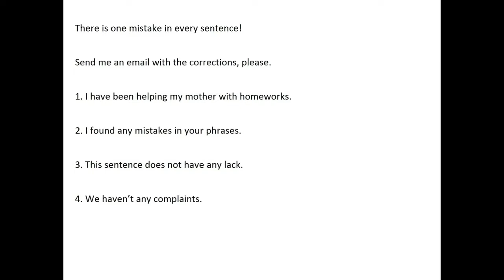Video number 3 for my students :)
ESL grammar and vocabulary
Spanish vs. English
American English vs. British English
Have vs. Have got
Homonyms
Homophones
Phrasal verbs